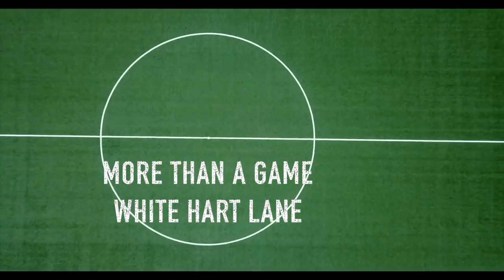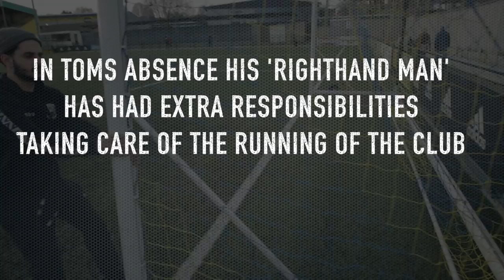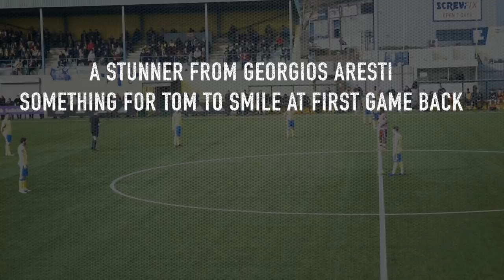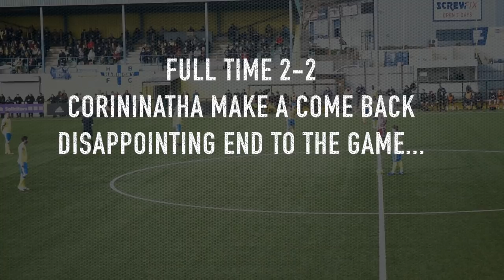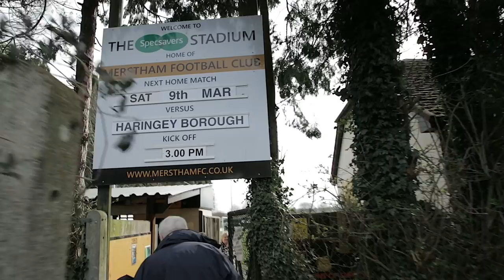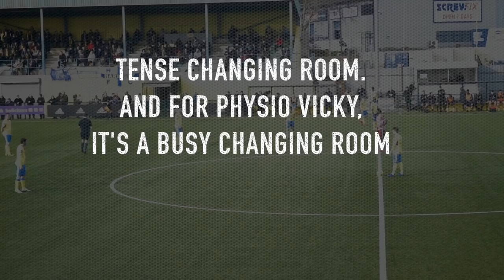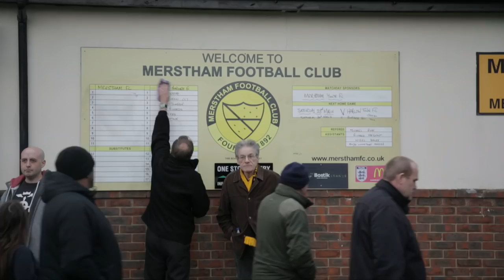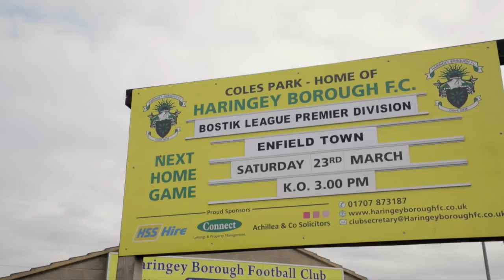MORE THAN A GAME WHITE HART LANE - EPISODE 5